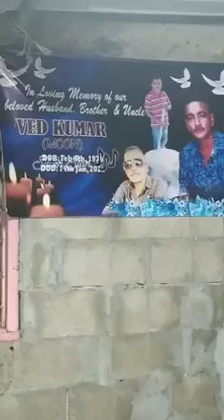Bhajan from Pravin Nath of Korovuto NadiLast night bhajan at Ved Kumar residence